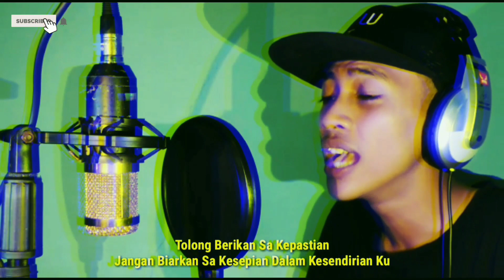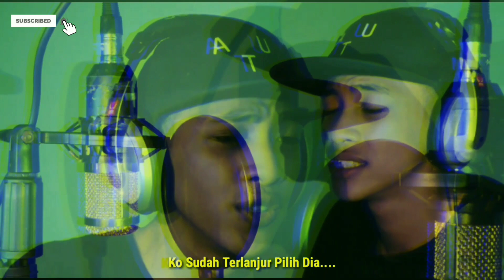Ko Tra Tau - NH2F X Karmul Star ( Cover Putra Trinanda )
Mencoba hal baru belajar dan terus belajar
Semoga terhibur✌🏼😁
CoverSong : Ko Tra Tau - NH2F X Karmul Star